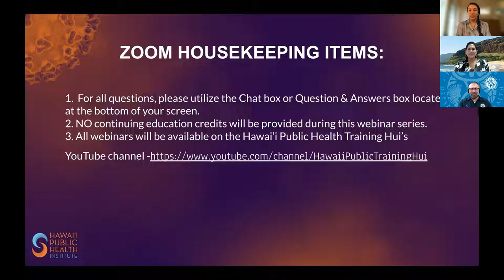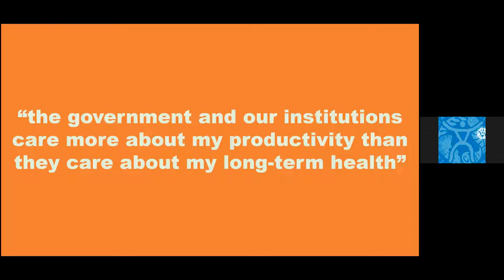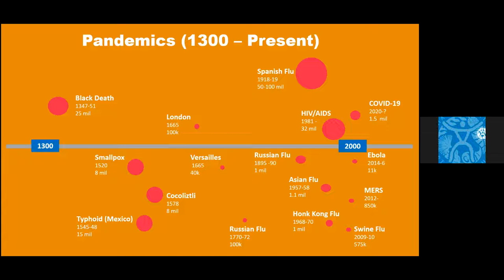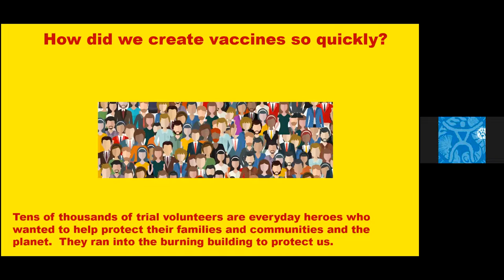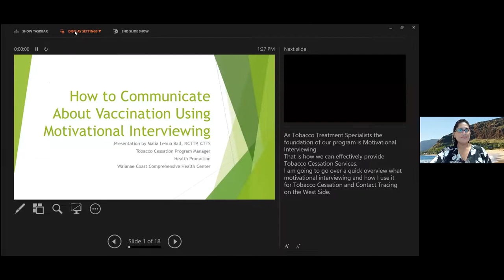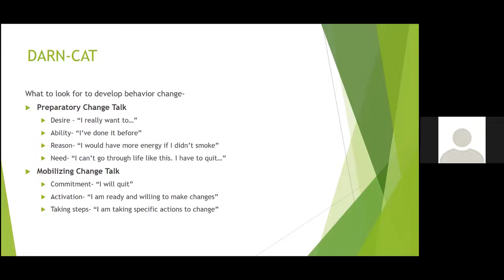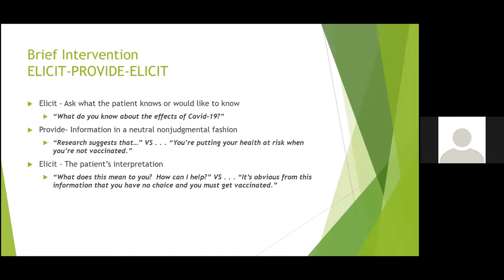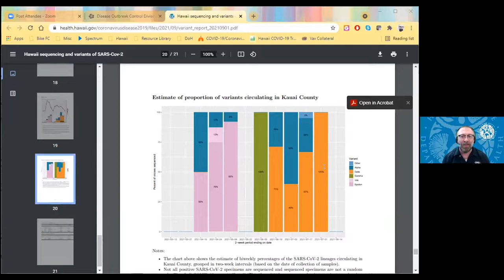COVID-19 Public Health Action Webinar: How to Communicate About Vaccination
Have questions on how to talk to loved ones or community members about getting vaccinated? Or how to address misinformation around COVID-19? Our webinar will offer participants communication tools on how to have personalized, empathetic, and evidence-based conversations.

Speakers:
- CJ Johnson
COVID-19 Community Outreach & Education Program Specialist
Hawai‘i State Department of Health

-Malia Lehua Ball, NCTTP, CTTS
Program Manager
Health Promotion
Waianae Coast Comprehensive Health Center